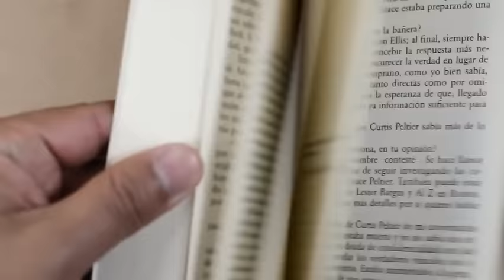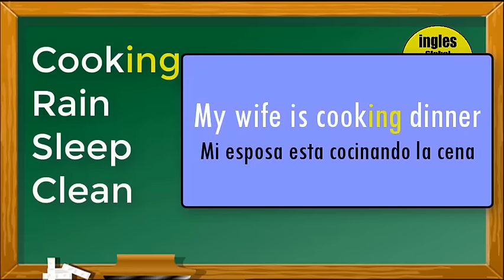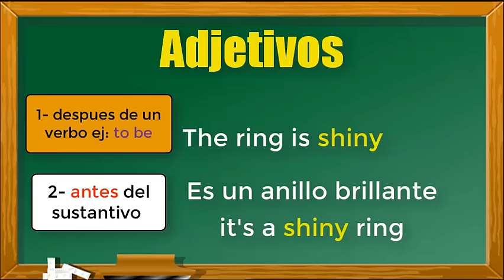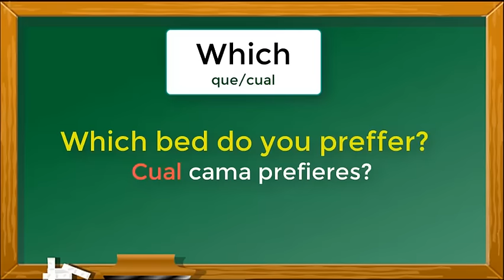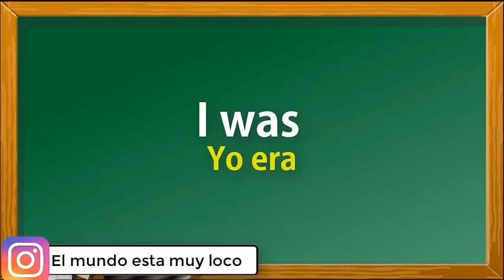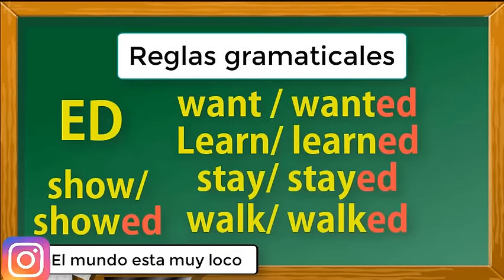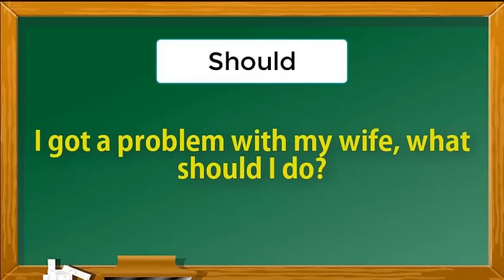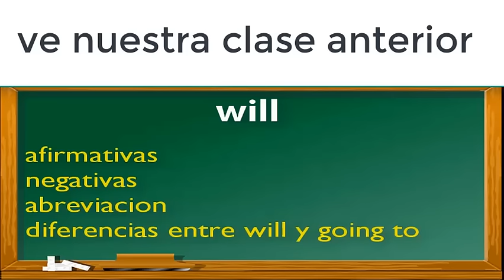Curso de ingles desde el inicio COMPLETO Y GRATIS para principiantes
Curso de ingles desde el inicio COMPLETO Y GRATIS para principiantes, este es un curso de ingles completo desde cero para principiantes que te ayudara a aprender ingles de manera rápida y fácil